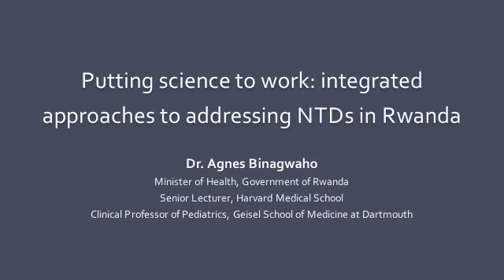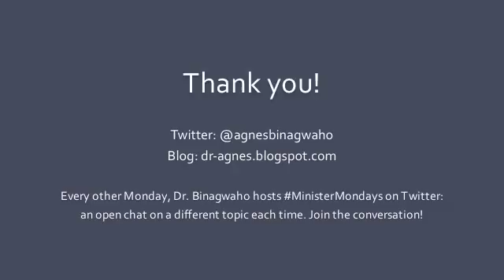Dr Agnes Binagwaho - Minister of Health, Rwanda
ISNTD Coinfections Meeting 2013